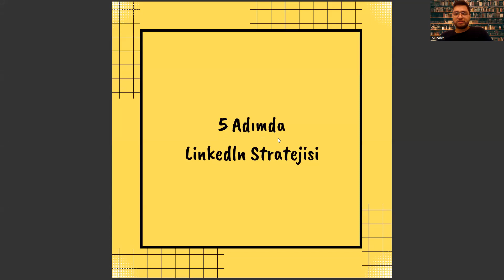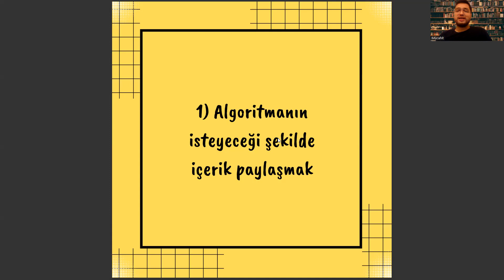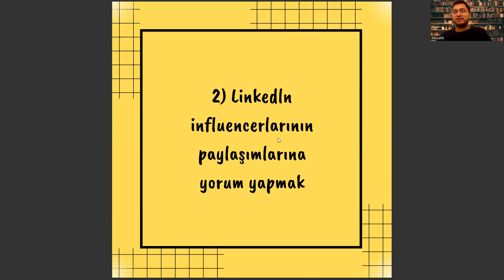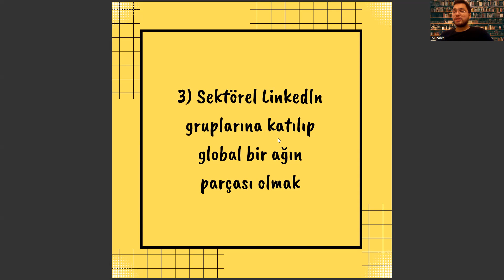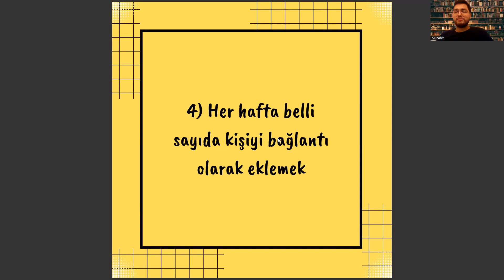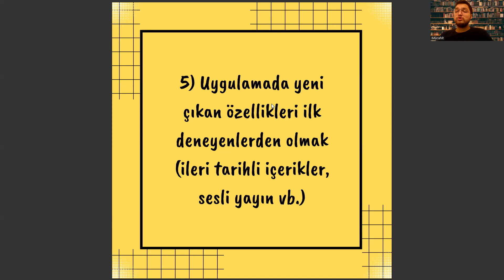BİLGİSAYAR TEKNOLOJİSİ BÖLÜMÜ İÇİN 5 ADIMDA LINKEDIN STRATEJİSİ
bilgisayar ile ilgili bölümler,
bilgisayar teknolojisi ve bilişim sistemleri taban puanları 2022,
bilgisayar teknolojisi ve bilişim sistemleri taban puanları 2023,
marmara üniversitesi,
bilgisayar operatörlüğü maaş,
mekatronik nedir,
uçak teknolojisi sıralama,
tercih robotu,
kontrol ve otomasyon mühendisliği dgs,
bilgisayar destekli tasarım ve animasyon taban puanları,
otomotiv teknolojisi ne iş yapar,
yok atlas,
sivil hava ulaştırma işletmeciliği,
bilgi güvenliği teknolojisi taban puanları 2022,
bilgi güvenliği teknolojisi taban puanları 2023,
bilişim sistemleri ve teknolojileri sıralama,
marmara üniversitesi taban puanları,
büro yönetimi ve yönetici asistanlığı,
odyometri nedir,
istinye üniversitesi,
web tasarımı ve kodlama taban puanları,
yökatlas,
bilgisayar programcılığı,
bilgisayar teknolojisi taban puanları,
bilgisayar teknolojisi nedir,
bilgisayar programcılığı taban puanları,
bilgisayar mühendisliği,,
bilgisayar teknolojisi bölümü,
bilgisayar teknolojisi ne iş yapar,
bilgisayar teknolojisi dgs,
elektronik teknolojisi,
bilgisayar programcılığı ne iş yapar,
bilişim güvenliği teknolojisi,
bilgisayar programcılığı dgs,
uçak teknolojisi
bilgisayar teknolojisi dgs geçiş bölümleri,
2 yıllık bölümler,
bilgisayar teknolojisi dersleri,
bilgisayar teknolojisi maaş,
ösym1,
bilgisayar teknolojisi ve bilişim sistemleri taban puanları,
bilişim sistemleri mühendisliği,
bilgi güvenliği teknolojisi,
yönetim bilişim sistemleri,
marmara üniversitesi,
bilgisayar operatörlüğü maaş,
mekatronik nedir,
uçak teknolojisi sıralama,
tercih robotu,
yok atlas,
odyometri nedir,
istinye üniversitesi,
yökatlas,
bilgisayar programcılığı,
bilgisayar teknolojisi nedir,
bilgisayar mühendisliği,,
bilgisayar teknolojisi bölümü,
bilgisayar teknolojisi dgs,
elektronik teknolojisi,
bilişim güvenliği teknolojisi,
bilgisayar programcılığı dgs,
uçak teknolojisi
2 yıllık bölümler,
bilgisayar teknolojisi dersleri,
bilgisayar teknolojisi maaş,
ösym1,
bilişim sistemleri mühendisliği,
bilgi güvenliği teknolojisi,
yönetim bilişim sistemleri,
marmara üniversitesi,
bilgisayar operatörlüğü maaş,
mekatronik nedir,
uçak teknolojisi sıralama,
tercih robotu,
yok atlas,
odyometri nedir,
istinye üniversitesi,
yökatlas,
bilgisayar programcılığı,
bilgisayar teknolojisi nedir,
bilgisayar mühendisliği,,
bilgisayar teknolojisi bölümü,
bilgisayar teknolojisi dgs,
elektronik teknolojisi,
bilişim güvenliği teknolojisi,